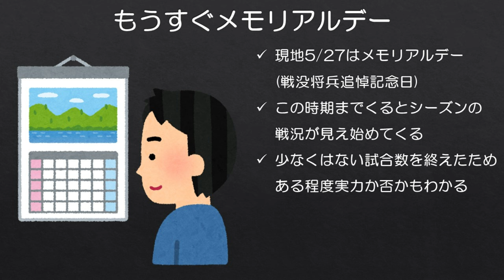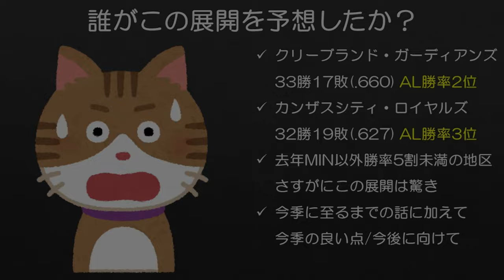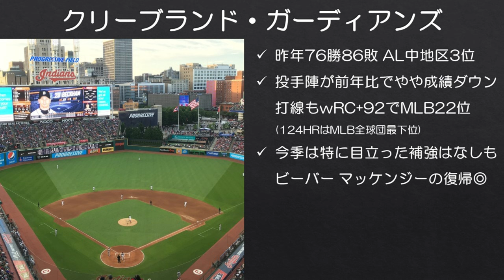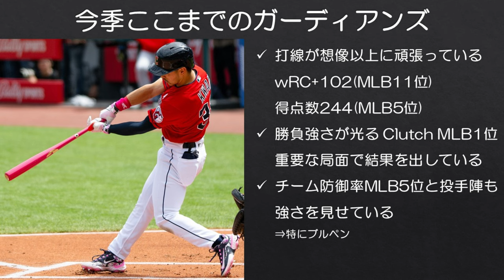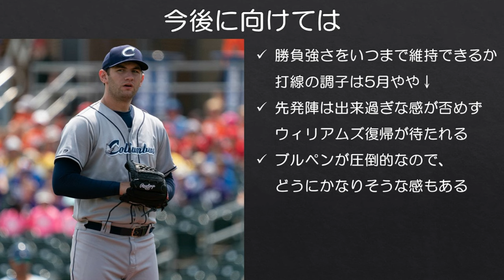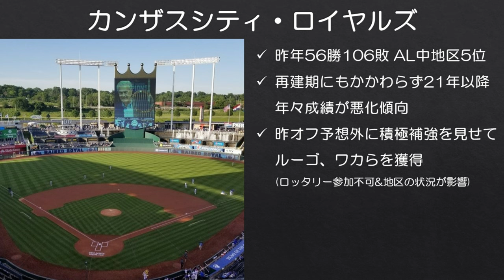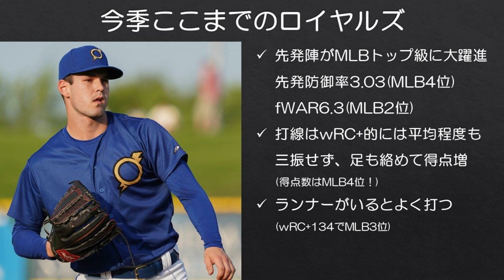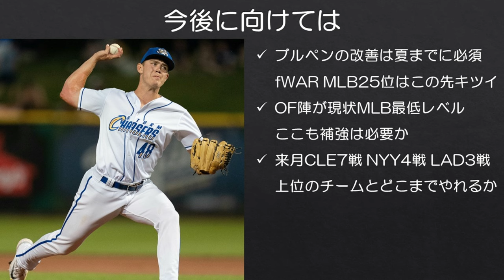【MLB】5月下旬にこの2球団が勝率6割超の展開は読めませんでした…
さすがにこの好スタートには驚きましたが、今後もこの勢いを保つことができるでしょうか。